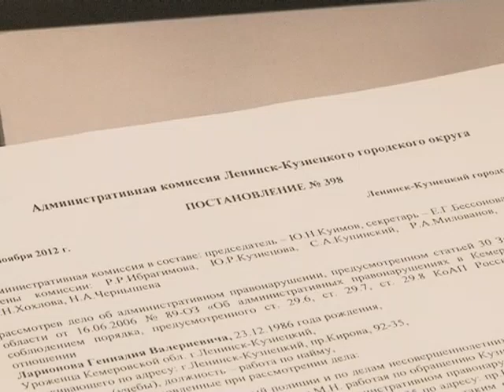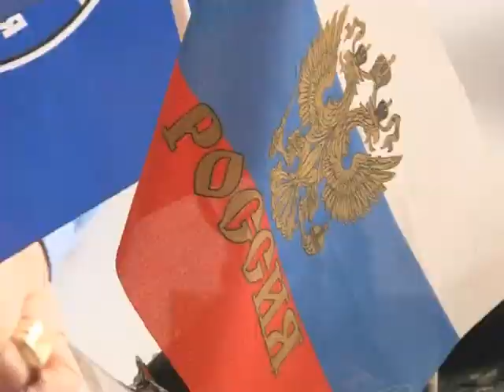Закон о тишине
Нарушители  тишины  были  в  центре  внимания  на   очередном  заседании  административной комиссии.  По статистике правоохранительных органов,  именно  нарушение тишины и покоя — одно из самых распространенных административных правонарушений. — Примерно каждое третье заявление от граждан касается этой статьи закона.